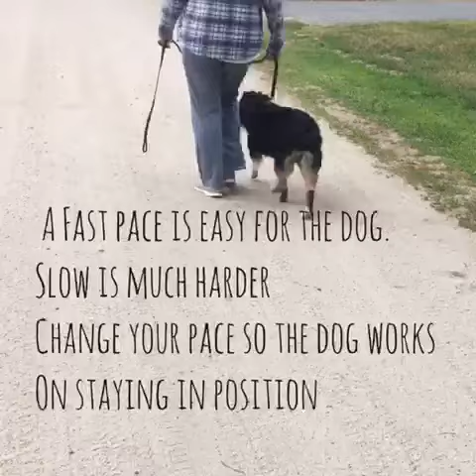Structured Heel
The structured heel is an exercise in leadership. The dog is following the handlers leg so there is a connection (despite the eye contact ) . The rules: no sniffing, peeing (unless permission is given ) forging or lagging